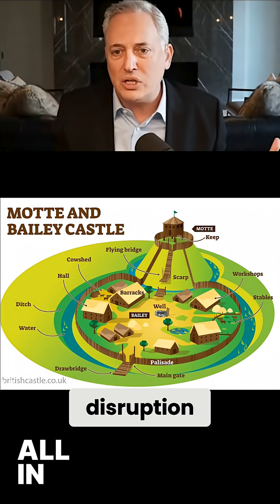Motte-and-Bailey Fallacy: The AI Job Loss Debate Exposed!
The motte-and-bailey fallacy: making a wild claim (bailey), then retreating to a defensible position (motte) when challenged. Are AI job loss predictions a modern example? 🤔